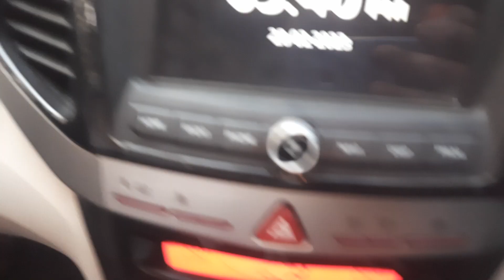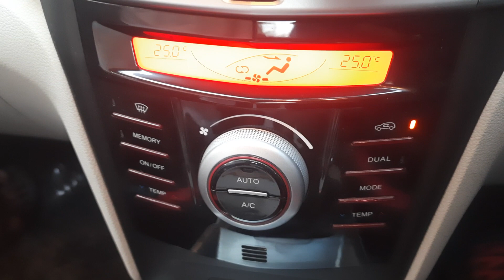Ac Air recirculation feature explained detailfully